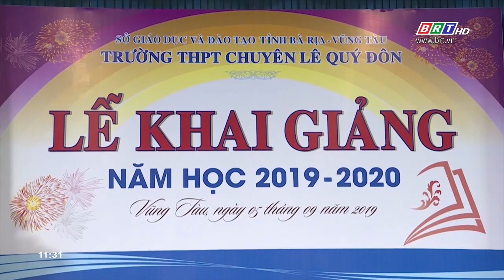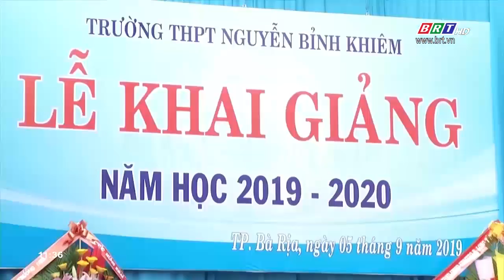Tỉnh BR-VT tưng bừng khai giảng năm học mới 2019-2020